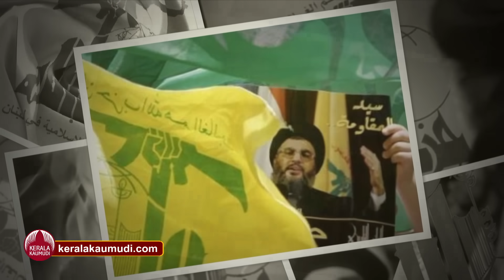ഗാസയില്‍ ഹിസ്ബുള്ള ഇറങ്ങി, അഴിഞ്ഞാട്ടം തുടങ്ങി... | Gaza | Hezbollah | Israel News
ഹമാസിന് ജയിച്ചേ മതിയാകൂ... തന്റെ ജനങ്ങളെ സംരക്ഷിച്ചേ മതിയാകൂ... ഈ യുദ്ധത്തില്‍ ഇസ്രയേലിന്റെ തല തകര്‍ക്കണം.. പതിവ് യുദ്ധ മുറകള്‍ മതിയാകുമെന്ന് തോന്നുന്നില്ല.. അതുകൊണ്ട് തന്നെ ചുവടുകള്‍ മാറ്റിപ്പിടിക്കാന്‍ ഒരുങ്ങുകയാണ് ഹമാസ്.,.. പിന്നിലെ ബുദ്ധി ഇറാന്റേത്.. ഏറേക്കുറേ ഉറപ്പായില്ലേ...അതേ... ഹമാസ് കൂട്ടത്തിലേക്ക് ഹിസ്ബുള്ളകളെ ഇറക്കിയെന്ന സൂചനകള്‍ പുറത്ത് വരുന്നു..ടണലുകള്‍ വഴി ഗാസയിലേക്ക് നുഴഞ്ഞ് കയറി ഇരിക്കുകയാണ് കൊടുംഭീകരരായ ഹിസ്ബുള്ളകള്‍. ഹമാസിനേക്കാള്‍ പൈശാചികമായ് യുദ്ധം ചെയ്യുന്നവരാണ് ലബനനിലെ ഹിസ്ബുള്ളകള്‍. തലകളും താവളങ്ങളും തകര്‍ന്ന് നില്‍ക്കുന്ന ഹമാസിനെ യുദ്ധഭൂമിയില്‍ ഉയര്‍ത്തെഴുന്നേല്‍പ്പിക്കാന്‍ ഇറാന്‍ ഇറക്കുന്ന കളിയാണിത്.
ഇസ്രായേലുമായി ദീര്‍ഘമായ പോരാട്ടത്തിനുള്ള സന്നാഹങ്ങള്‍ തങ്ങളുടെ പക്കലുണ്ടെന്നു വ്യക്തമാക്കി ഹമാസ്. മാസങ്ങള്‍ നീളുന്ന പോരാട്ടത്തിനായി 35,000 പോരാളികള്‍ സജ്ജമാണെന്ന് ഹമാസ് മുന്‍ തലവനും മുതിര്‍ന്ന നേതാവുമായ ഖാലിദ് മിശ്അല്‍ അറിയിച്ചു. ദിവസം തോറും ഇസ്രായേല്‍ സൈനികര്‍ മരിച്ചുവീഴുകയാണെന്നും അദ്ദേഹം സൂചിപ്പിച്ചു. ഇസ്താംബൂളില്‍ നടത്തിയ സന്ദര്‍ശനത്തിനിടെ തുര്‍ക്കി മാധ്യമമായ 'യെനി സഫാകി'നു നല്‍കിയ അഭിമുഖത്തിലാണ് ഖാലിദ് മിശ്അല്‍ ഹമാസിന്റെ മുന്നൊരുക്കങ്ങളെക്കുറിച്ച് വെളിപ്പെടുത്തിയത്. ''ഹമാസിന്റെ ഭാഗത്തുനിന്ന് ഇങ്ങനെയൊരു ചെറുത്തുനില്‍പ്പ് ഇസ്രായേല്‍ പ്രതീക്ഷിച്ചിരുന്നില്ല. ദിവസവും മുതിര്‍ന്ന ഇസ്രായേല്‍ സൈനികരാണു മരിച്ചുവീഴുന്നത്. അവര്‍ക്ക് ഹമാസിനെ ഇല്ലാതാക്കാനാകില്ലെന്നു മാത്രമല്ല, അവരുടെ ബന്ദികളെ രക്ഷിക്കാനുമാകില്ല. ഫലസ്തീനികളെ ഈജിപ്തിലേക്ക് അയക്കാനുള്ള പദ്ധതിയും വിജയിക്കില്ല.''മിശ്അല്‍ വ്യക്തമാക്കി.